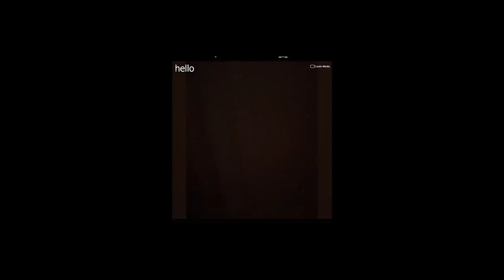quelque chose de paranormal